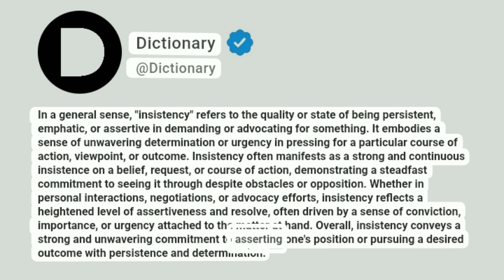Insistency Meaning In English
In a general sense, "insistency" refers to the quality or state of being persistent, emphatic, or assertive in demanding or advocating for something. It embodies a sense of unwavering determination or urgency in pressing for a particular course of action, viewpoint, or outcome. Insistency often manifests as a strong and continuous insistence on a belief, request, or course of action, demonstrating a steadfast commitment to seeing it through despite obstacles or opposition. Whether in personal interactions, negotiations, or advocacy efforts, insistency reflects a heightened level of assertiveness and resolve, often driven by a sense of conviction, importance, or urgency attached to the matter at hand. Overall, insistency conveys a strong and unwavering commitment to asserting one's position or pursuing a desired outcome with persistence and determination.